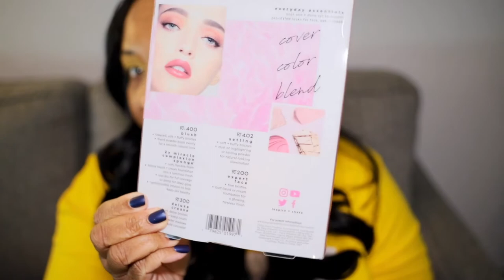The Brush Set You Need If you Are A Beginner In Makeup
Hey ya'll I have been using the brushes from Real Technique's Everyday Essentials Brush Set for the Eyes, Face and Cheeks. I wish I knew about this set when I first started wearing makeup because it would have kept me from purchasing a bunch of random brushes and sponges. Let me know what you think!